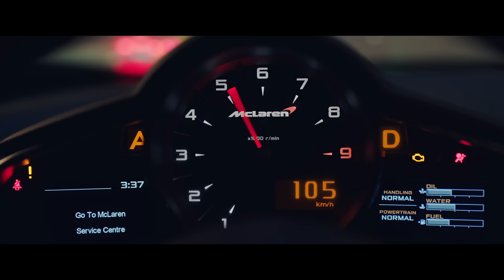أغنية السبقانة كسبانة - أغنية فيلم ولاد رزق ٢ - محمد الفنان وإسلام الأبيض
أغنية السبقانة كسبانة - أغنية فيلم ولاد رزق ٢
غناء : محمد الفنان وإسلام الأبيض
كلمات وألحان : الجنتل والفنان
توزيع : إسلام الأبيض
إنتاج : طارق العريان وموسى عيسى
Al Taher Media - Synergy Films

Raw Production is a film production company with more than 20 years of experience in feature films, TV commercials, Music Videos and more.